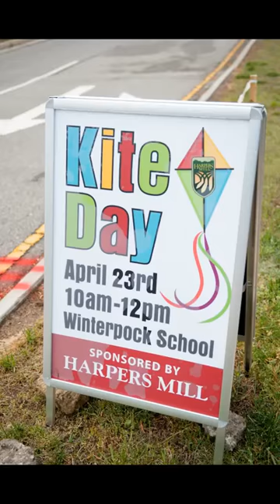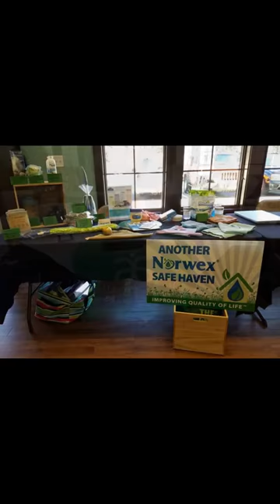Harpers Mill 2016 Event Highlights